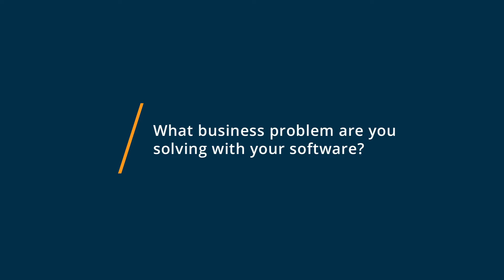Guusto Review: Guusto as a Student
💡📘 Interested in Guusto? Browse Guusto reviews, pricing and compare with popular alternatives

Guusto Review 2021.

Simple recognition programs to shape great culture.

Best for companies with 200+ employees, Guusto makes it easy to recognize great work and intentionally shape your culture. Start with a FREE account to quickly send or schedule 1-1000 rewards/order (e.g. milestones). Then easily scale your program to empower managers with budgets for real-time recognition or add peer-to-peer nominations. Super flexible redemption with 60,000+ merchant locations. No markups and full credit back on unclaimed rewards to deliver the best ROI in the industry!

0:00 Intro
0:10 What business problems are you solving with Guusto?
0:55 What do you like most about Guusto?
1:31 What do you like least about Guusto?